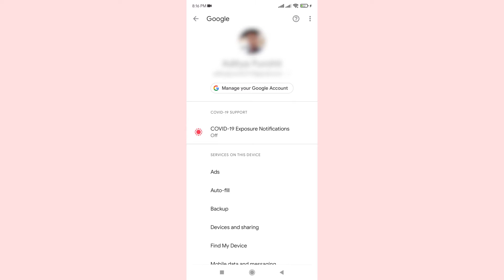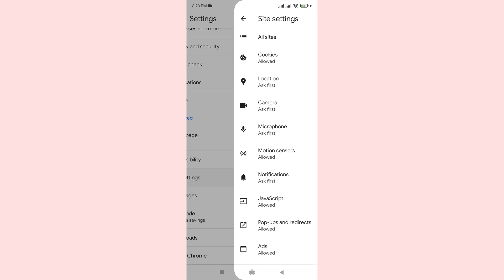How To Block Popup Ads on android phone | Remove popup ads from android mobile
Dosto, mobile me ads block krna chahte hai agar aap to is video ki madad se aap aasani se android ads remove kar paayege. Dosto android ads block krne ke liye aapko kuch settings change krni padegi jinki madad se aap aasani se android ads block kar payege. andoid ads stop krne ke liye ye video latest settings batayega jiki madad se 100% working method android ads block krne ka milega.